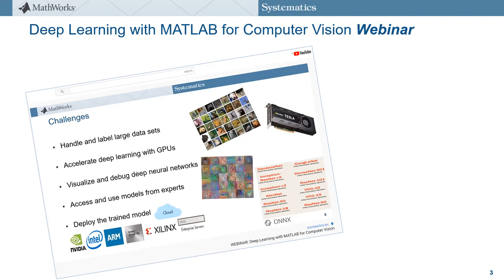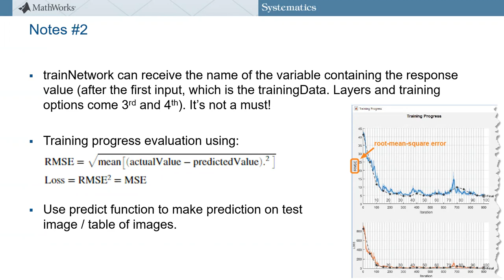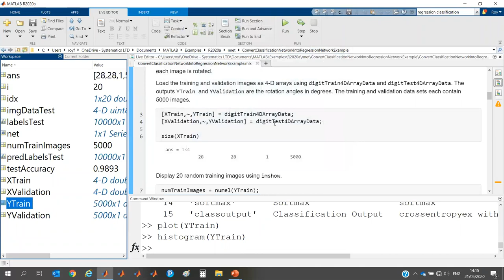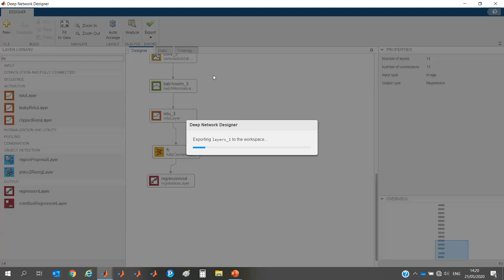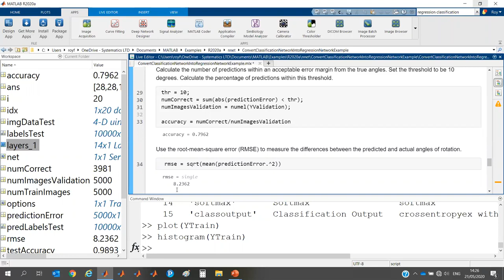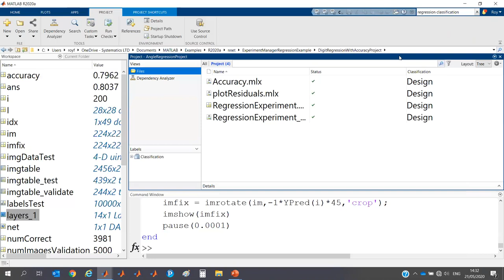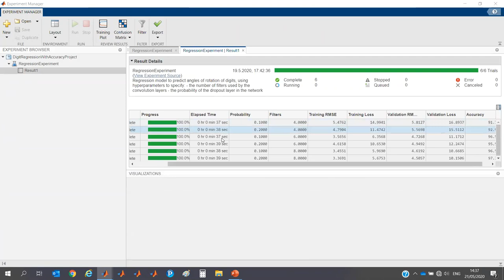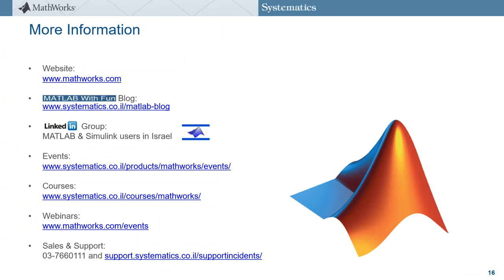MATLAB WEBINAR: Regression with Deep Learning in MATLAB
במפגש זה נראה כיצד ניתן לעשות שימוש בלמידה עמוקה לצורך ניתוח רגרסיה על מידע בעזרת MATLAB, וכיצד יכולות אלו מפשטות את תהליך העבודה ומאפשרות לכם להגיע לתובנות מהר יותר.
 בתחילת המפגש תתקיים סקירה קצרה של מהי רגרסיה ולמה מיועדת, ובהמשך נראה דוגמא הלכה למעשה -הרשת תלמד לזהות מה הזווית בה יש לסובב תמונה על מנת שהיא תהיה מיושרת.
לסיום, נעשה שימוש בממשק ניהול ניסויים חדש, אשר מקל על אימון של מספר רב של רשתות והשוואה של ביצועיהן.

מרצה רועי פן | מהנדס אפליקציה, סיסטמטיקס